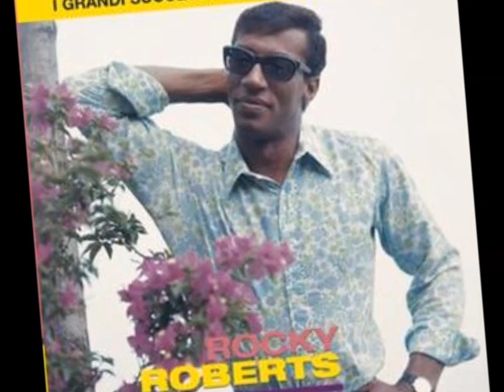Per Conquistare Te - Rocky Roberts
Mogol - Soffici 1967
Festival delle Rose 67